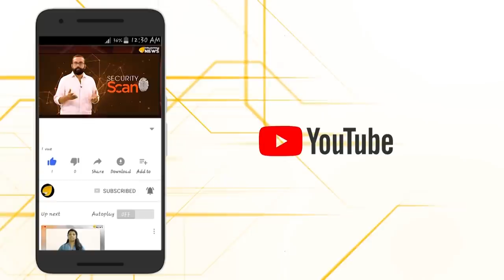അയ്യോ…സി പി എമ്മിന് ബോധോദയം ഉണ്ടായേ..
അയ്യോ...സി പി എമ്മിന് ബോധോദയം ഉണ്ടായേ.. എൻ ആർ സിയെക്കുറിച്ച് കേരളത്തിൽ ആശങ്ക വേണ്ടെന്ന് മന്ത്രി ഇ പി ജയരാജൻ. കേരളം സുരക്ഷിതമായിരിക്കുമെന്ന് പറഞ്ഞ ജയരാജൻ രേഖകൾ ഇല്ലാത്തതിന്റെ പേരിൽ കേരളത്തിൽ ഒരാൾക്ക് പോലും പൗരത്വം നഷ്ടമാവില്ലെന്നും പറഞ്ഞു..